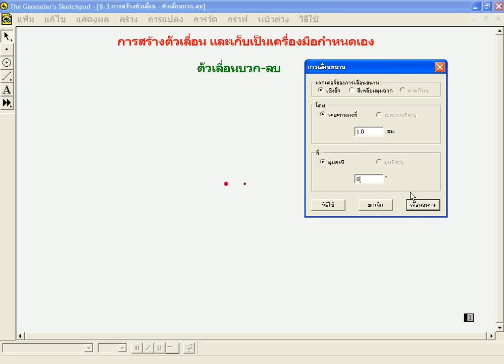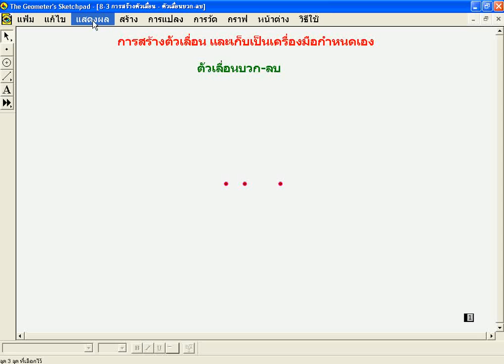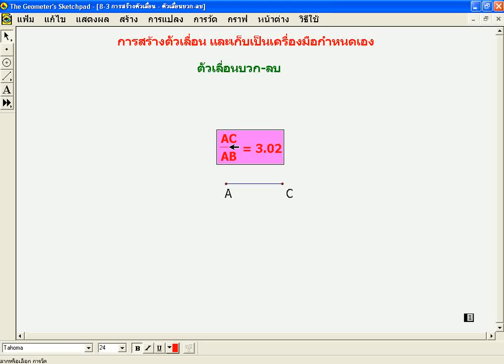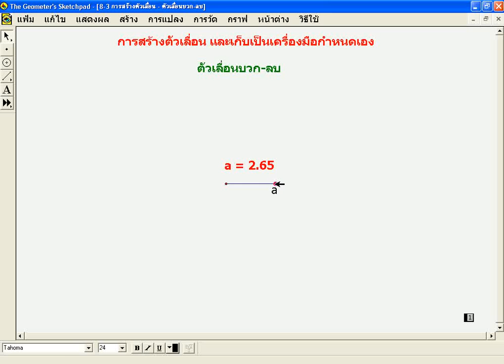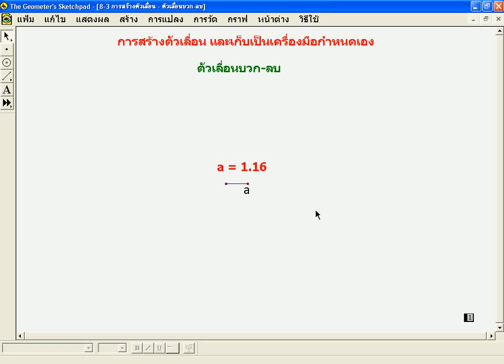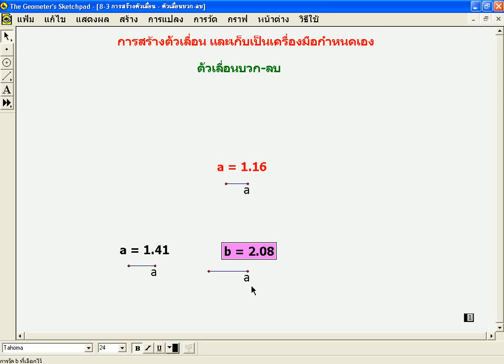GSP ตอนที่ 42